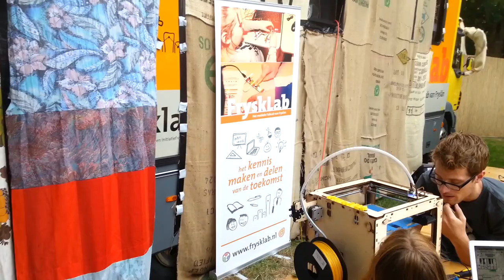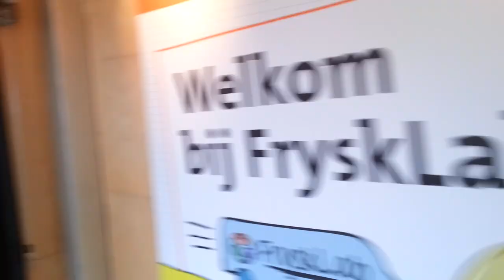FryskLab op Welcome to the Village, dag 3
Dag drie op Welcome to the Village!